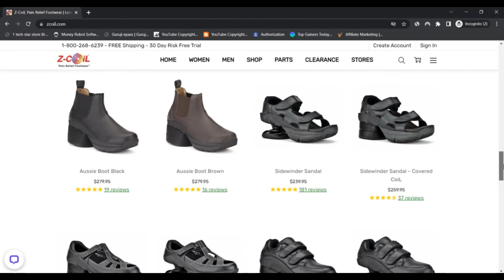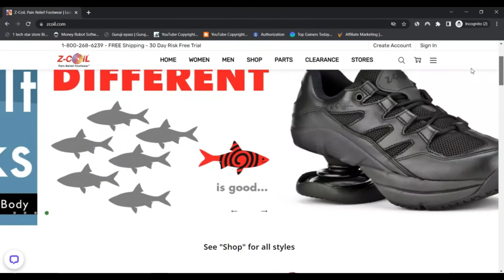Z Coil ! ZCoil Reviews [ With Proof Scam or Legit ? ! ZCoil ! ZCoil Com Reviews ! ZCoil.Com Reviews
zcoil.com is very probable not a rip-off but legit and trustworthy.

Our algorithm gave the evaluate of zcoil.com a relatively significant score. We've dependent this score on the info we ended up capable to collect in regards to the web-site online such as the state where the website is hosted, if an SSL certification is applied and assessments discovered on other Web sites.